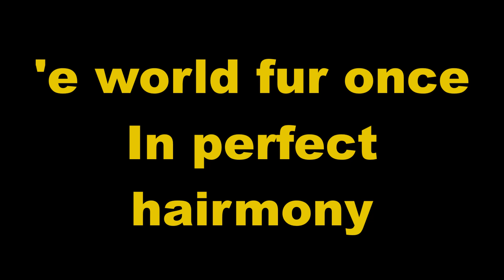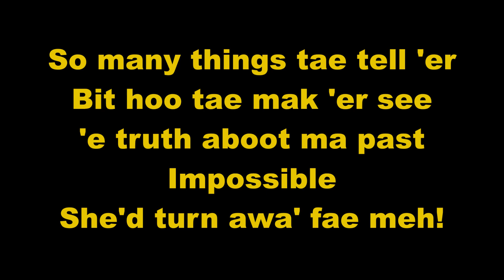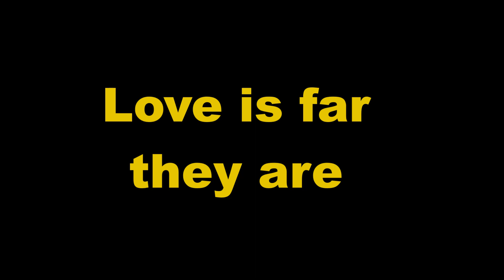Can You Feel The Love Tonight (In Scottish)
I cun see fits happenin'!